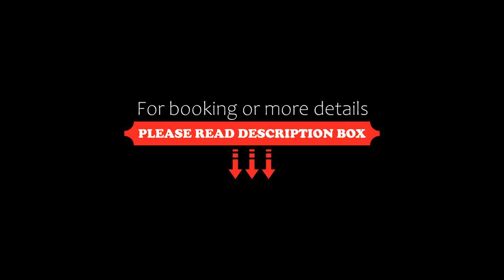Łabowska Chata Basen, Sauna, Grota solna, Łabowa, Poland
About Property:
Featuring city views, Łabowska Chata - Basen, Sauna, Grota solna features accommodation with a terrace and a balcony, around 17 km from Nikifor Museum. This villa features a private pool, a garden and free private parking.

The air-conditioned villa consists of 3 bedrooms, a living room, a fully equipped kitchen with a fridge and a coffee machine, and 2 bathrooms with a shower and a bath. The villa also provid...
Property Type: Hotel
Address: Łabowa 270a, 33-336 Łabowa, Poland
Searching For
1. Łabowska Chata Basen - Sauna - Grota solna - Łabowa - Poland
2. Łabowska Chata Basen - Sauna - Grota solna - Łabowa - Poland Address
3. Łabowska Chata Basen - Sauna - Grota solna - Łabowa - Poland Rooms
4. Łabowska Chata Basen - Sauna - Grota solna - Łabowa - Poland Amenities
5. Łabowska Chata Basen - Sauna - Grota solna - Łabowa - Poland Offers and Deals
Audio Credit:
Track Title: Subway Dreams
Artist: Dan Henig